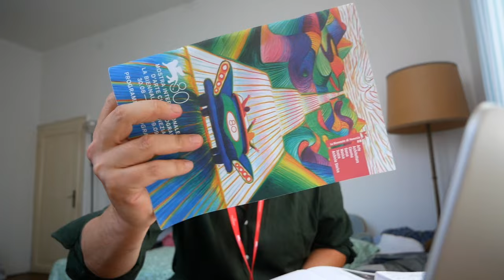Adagio, la preview della recensione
Presentato in concorso all'80esima edizione del Festival di Venezia, Adagio è il nuovo film di Stefano Sollima con Pierfrancesco Favino, Toni Servillo, Valerio Mastandrea, Adriano Giannini, Gianmarco Franchini, Francesco Di Leva, Lorenzo Adorni, Silvia Salvatori.

Abbonandoti a BadTaste+ potrai:

- Leggere tutti i contenuti del sito, senza pubblicità tabellare
- Commentare gli articoli
- Ricevere Newsletter esclusive